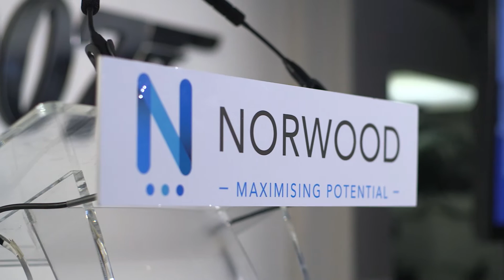YN Presents Comedy & Cocktails